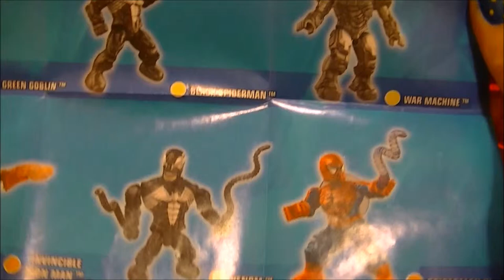Marvel Comics Blindbag opening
Today we open one of two blindbags, this one being a Marvel Comics blindbag. You can find these at many fine retailers and online. :)

Venom, or the Venom Symbiote, is a fictional character appearing in books published by Marvel Comics, usually those featuring Spider-Man. The character is a Symbiote, a sentient alien, with a gooey, almost liquid-like form that requires a host, usually human, to bond with for its survival, as with real world symbiotes, and to whom it endows enhanced powers. When the Venom Symbiote bonds with a human, that new dual-life form refers to itself as Venom.
The Symbiote's first known host was Spider-Man, who eventually separated himself from the creature when he discovered its true nature. The Symbiote went on to merge with other hosts, most notably Eddie Brock, its second and most infamous host, with whom it first became Venom and one of Spider-Man's archenemies.[1]
Comics journalist and historian Mike Conroy writes of the character: "What started out as a replacement costume for Spider-Man turned into one of the Marvel web-slinger's greatest nightmares."[2][3] Venom was ranked as the 22nd Greatest Comic Book Villain of All Time in IGN's list of the top 100 comic villains,[4] and 33rd on Empire Magazine's 50 Greatest Comic Book Characters.[5] - Wikipedia